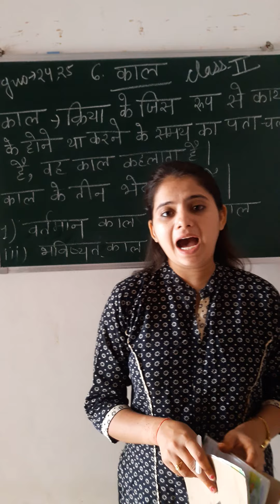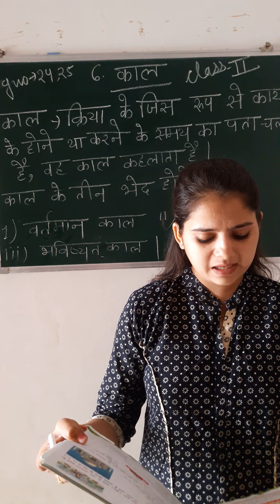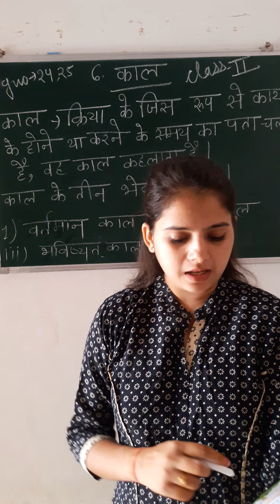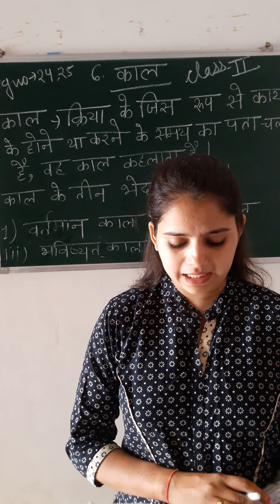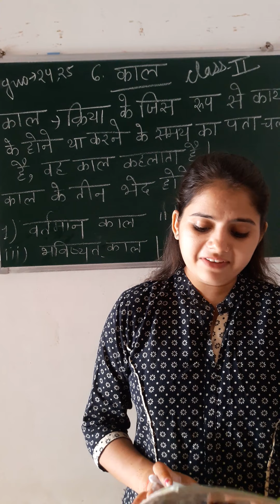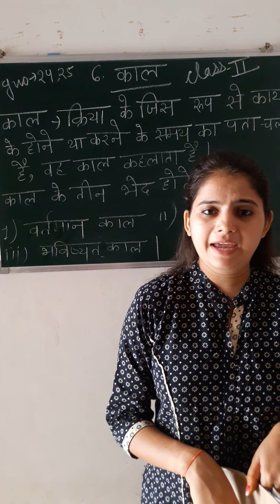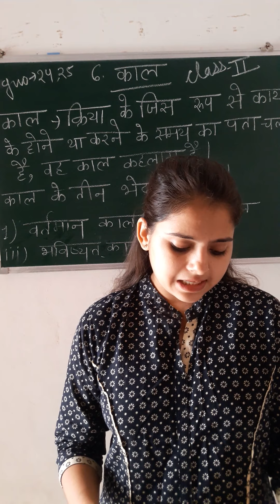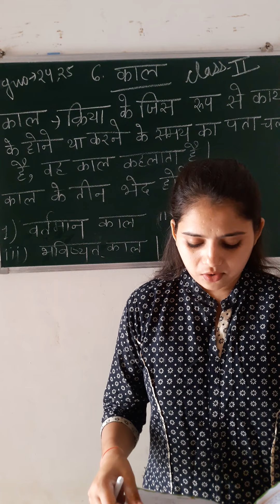CLASS - 2 || HINDI GRAMMAR || CHAPTER - 6 || KAAL